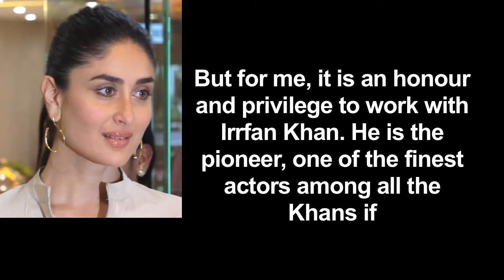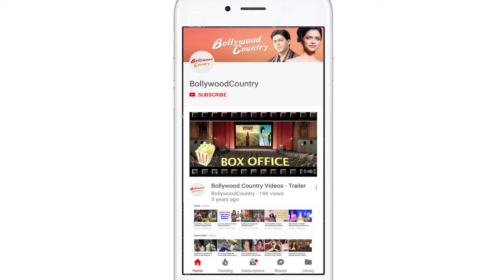For Kareena, Irrfan is the biggest KHAN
Shah Rukh, Aamir, Saif and Salman ... actress Kareena Kapoor Khan has worked with all the big Khans of Bollywood but she feels most "privileged" to join creative forces with actor Irrfan Khan in "Angrezi Medium". Kareena will be playing a small yet significant role of a policewoman in "Angrezi Medium", sequel to the 2017 film "Hindi Medium". The film also features Radhika Madan and Pankaj Tripathi from 15th May.  Kareena has finished shooting the Akshay Kumar-starrer "Good News", which also stars Diljit Dosanjh and Kiara Advani.